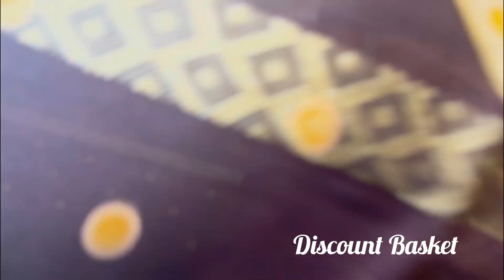Premium Cotton Unstitched Dress